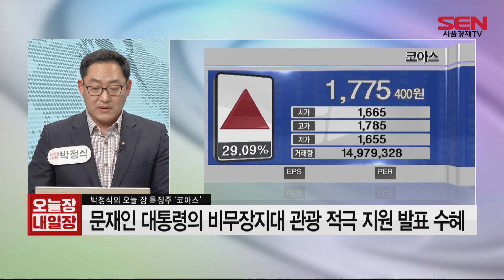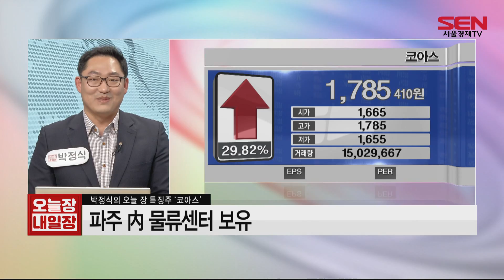[서울경제TV] 4월 3일 박정식의 특징주 - 코아스